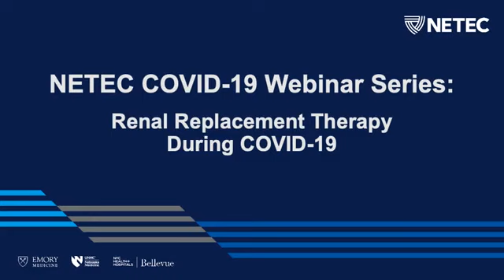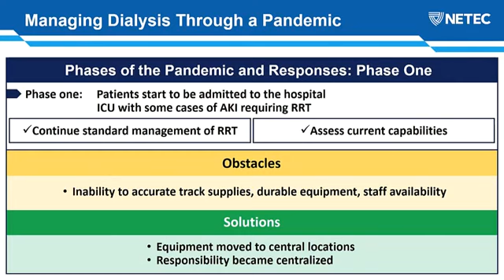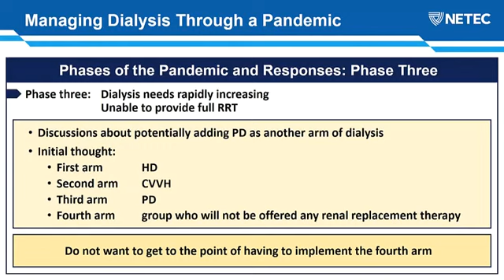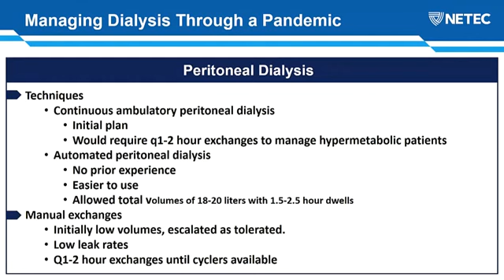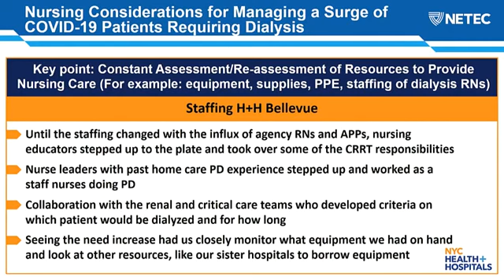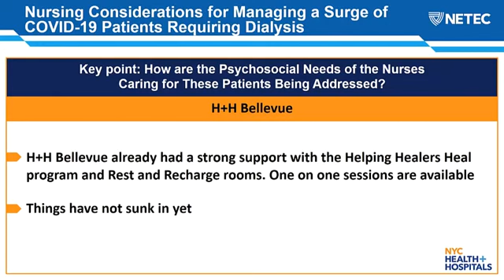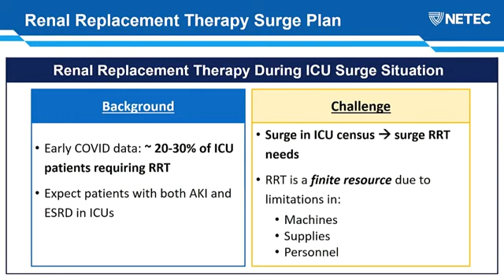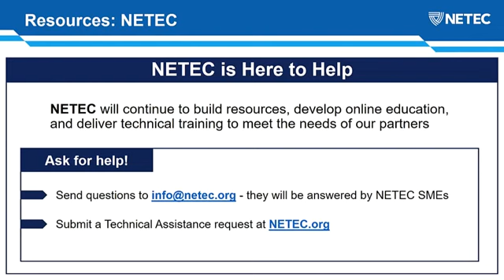RU COVID 10